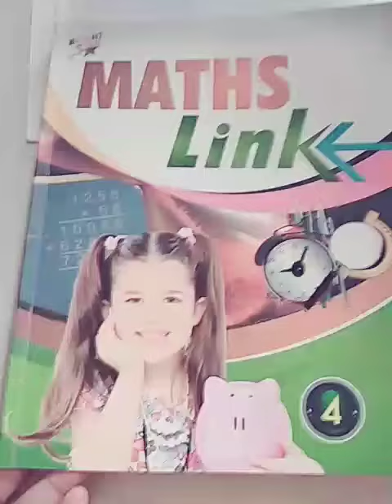4th Class mathematics Exercise 5.2 30-04-2020 mlp rajpura